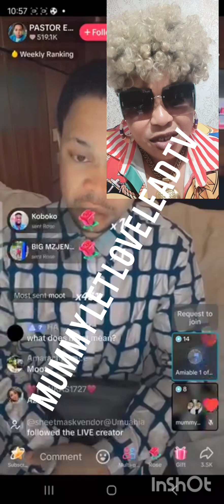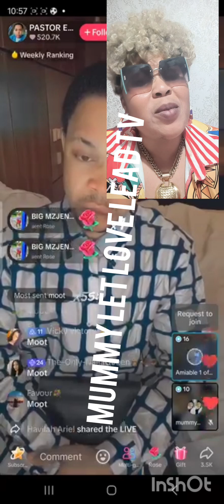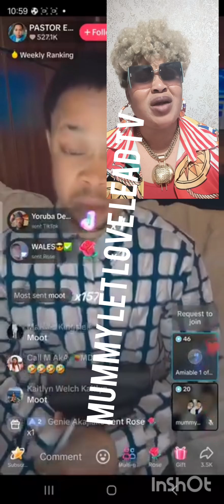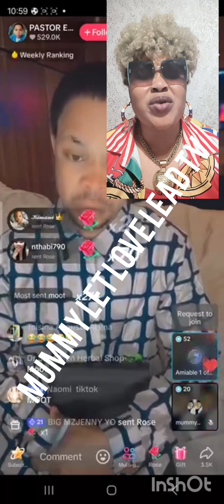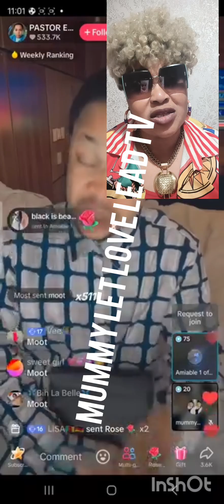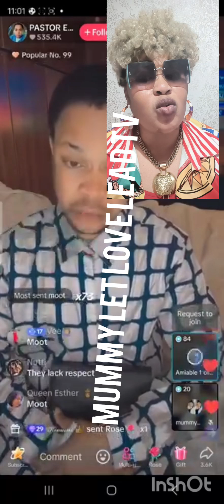pastor Eddie ooh gboi, wahala be like TikTok pastor for Edo Saga space 🙆🤣🤣🏃